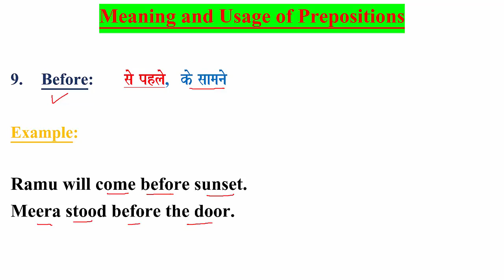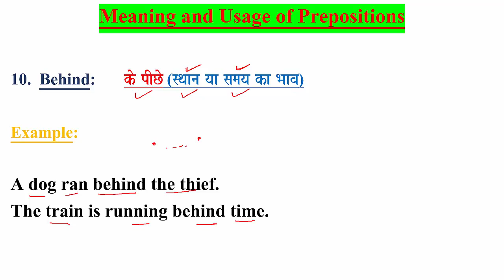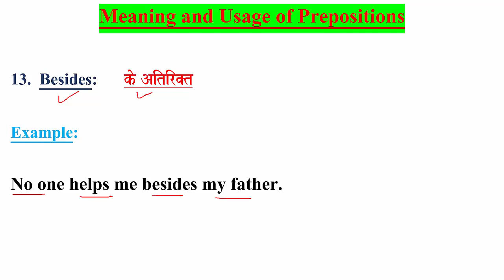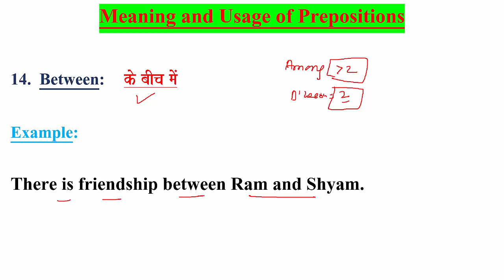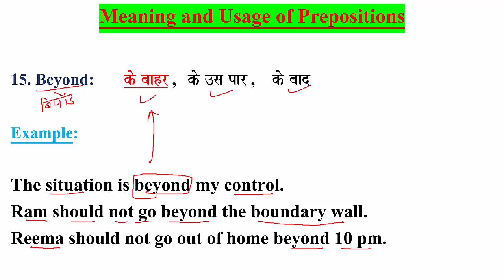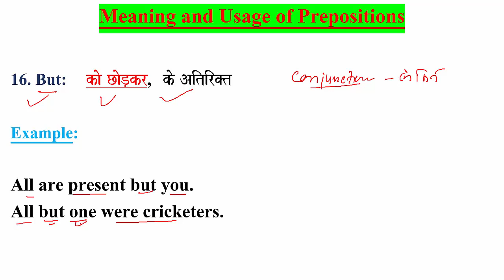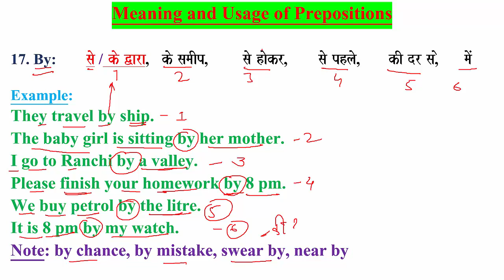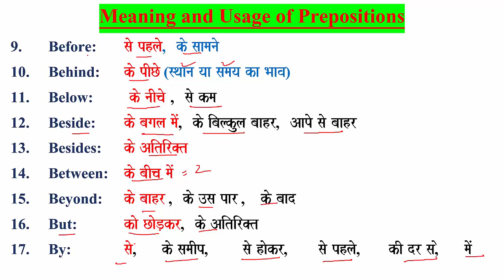MEANING_AND_USAGE_OF_PREPOSITIONS BEFORE BEHIND BELOW BESIDE BESIDES BETWEEN BEYOND BY BUT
Before:  sao phlao,  ko saamanao

Example:

Ramu will come before sunset.
Meera stood before the door.
10.  Behind:  ko pICo (sqaana yaa samaya ka Baava)

Example:

A dog ran behind the thief.
The train is running behind time.
11.  Below:   ko naIcao ,  sao kma

Example:

Please write below this line.
She is below twenty.
12.  Beside:  ko bagala maoM,  ko ibalkula baahr,  Aapo sao baahr

Example:

Seema is sitting beside her teacher.
Your aim is beside the target.
Ram was beside himself with joy.
13.  Besides:  ko Aitir@t

Example:

No one helps me besides my father.
14.  Between:  ko baIca maoM

Example:

There is friendship between Ram and Shyam.
15. Beyond:  ko baahr ,  ko ]sa par ,   ko baad

Example:

The situation is beyond my control.
Ram should not go beyond the boundary wall.
Reema should not go out of home beyond 10 pm.
16. But:  kao CaoD,kr,  ko Aitir@t

Example:

All are present but you.
All but one were cricketers.
17. By:  sao / ko Wara,   ko samaIp,  sao haokr,  sao phlao,  kI dr sa,o  maoM

Example:
They travel by ship.
The baby girl is sitting by her mother.
I go to Ranchi by a valley.
Please finish your homework by 8 pm.
We buy petrol by the litre.
It is 8 pm by my watch.
Note: by chance, by mistake, swear by, near by